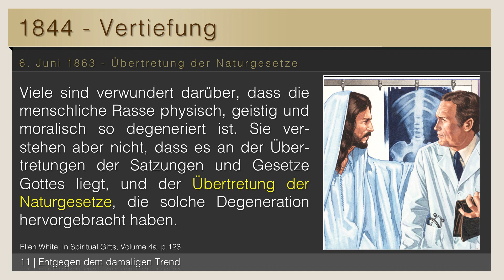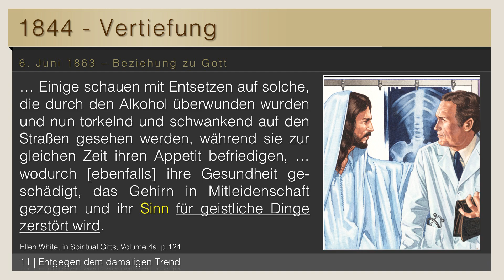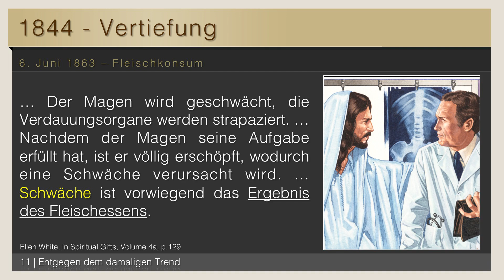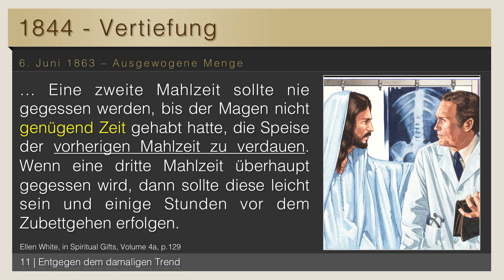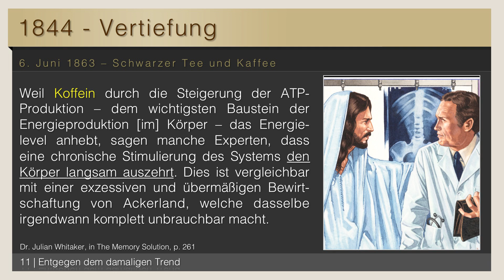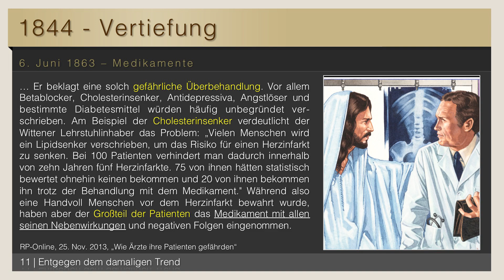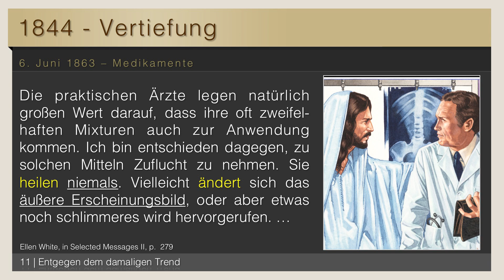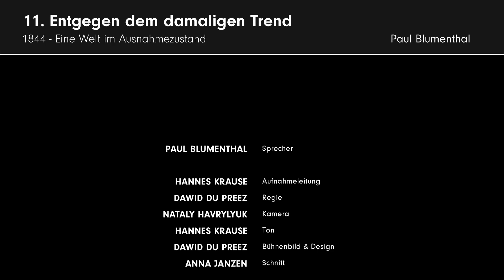11. Entgegen dem damaligen Trend # Paul Blumenthal # 1844 - Eine Welt im Ausnahmezustand